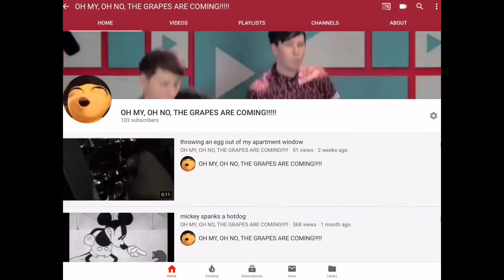one hundred and three subscriber special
big bird was very happy to be a part of this